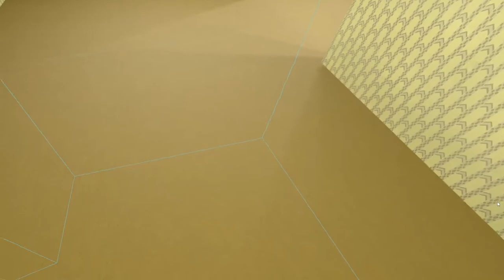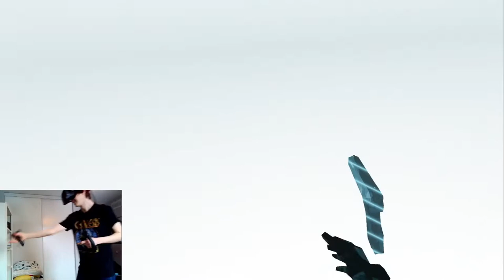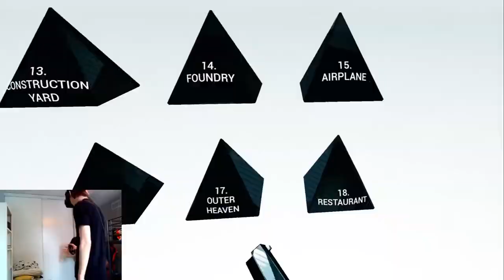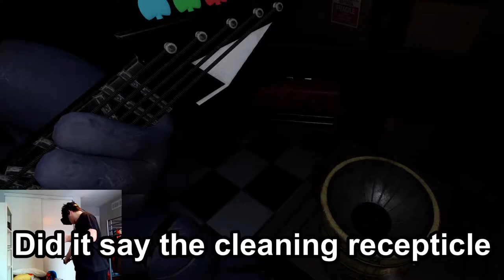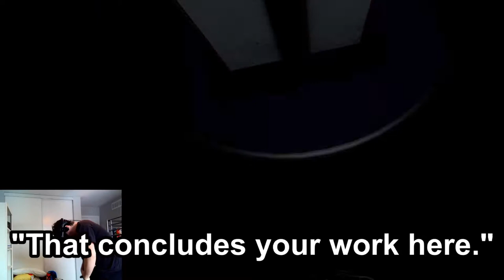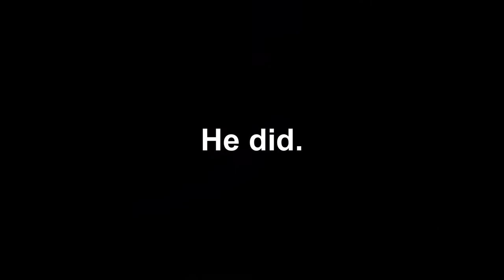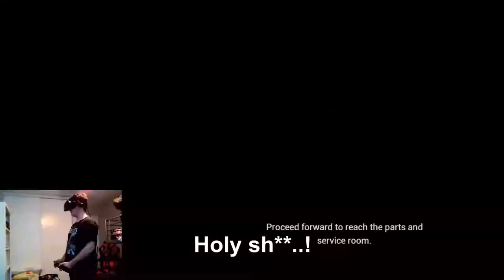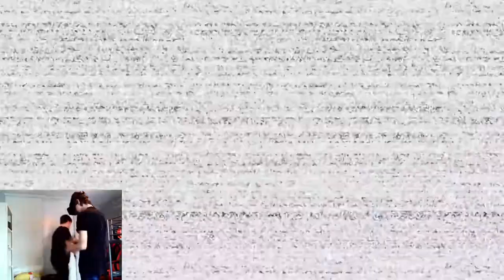Forcing My Friends to Play FNAF VR Was a Great Idea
So because I am too scared to keep playing on my own, I decided the best way to get more FNAF content would be forcing my friends, who have practically never touched a FNAF game, to skip straight into the most horrifying and traumatizing rendition of any game in it's series, Five Nights at Freddy's VR. What followed was a surge of chaos, pain, and God knows what else, so stick around to see what happens. :)